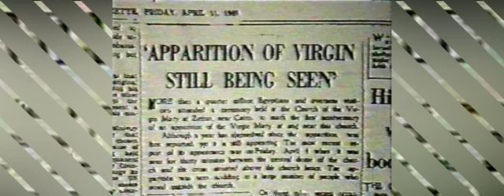The Life Story Of Pope Kyrillos | Story 1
In  this Channel comes a lot about god, Taraneem(Christian music), Quotes, Motivation videos and more.